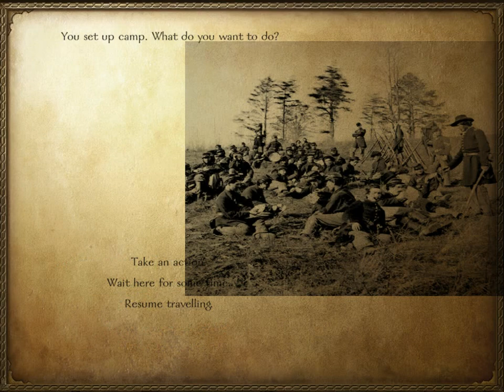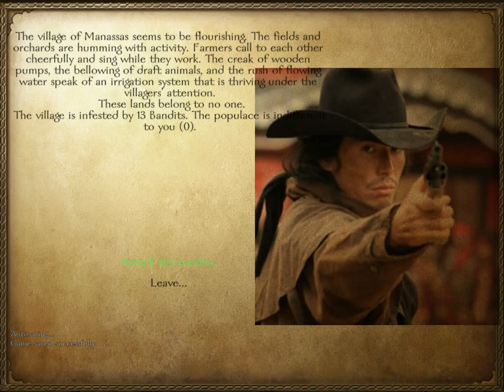Lets Play 1860s Old America: 'For Honor and Home' Episode 2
In this episode our Southern cavalryman begins raiding in an attempt to disrupt the Yankee war effort.

Who will you support: The blue or the grey? Follow your favorite heroes journey across the battlefields of the American Civil War in this new series!